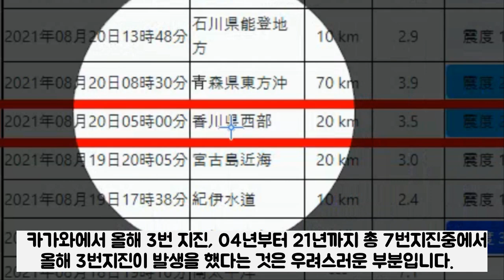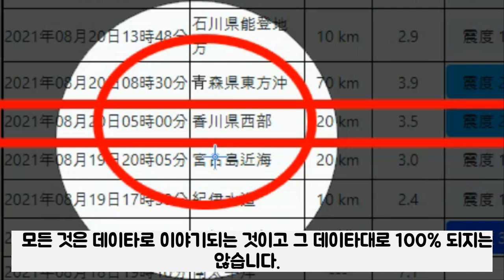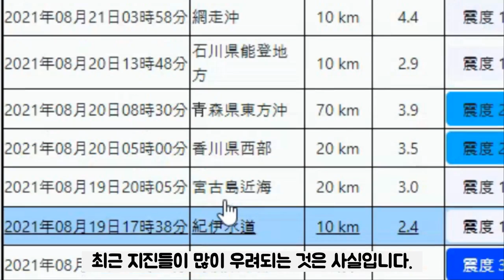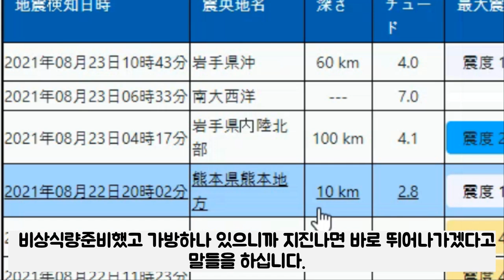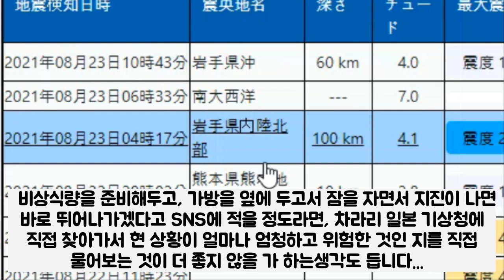🔴도호쿠 이와테 내륙강진발생 지진일본 카가와 강진 난카이대지진 전조현상